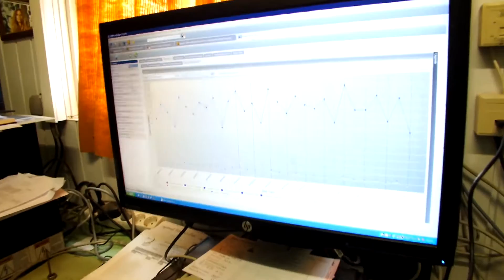Visite au Gaec de l’Ermitage - Equipé de 2 VMS™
Situé à Badonvilliers-Gérauvilliers dans la Meuse, le Gaec de l’Ermitage est équipé de 2 robots de traite VMS™ DeLaval, dont 1 d’occasion. Grâce à leurs VMS, les associés du Gaec ont plus de confort de travail, plus de liberté pour la vie familiale, moins de contraintes d’horaires et une meilleure connaissance de chacune de leurs vaches.